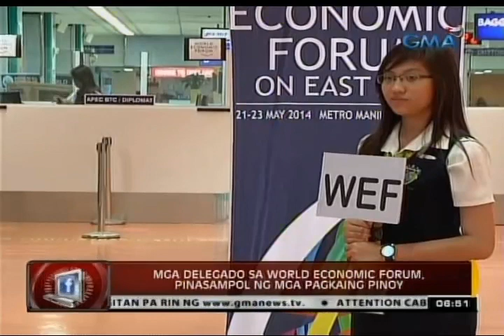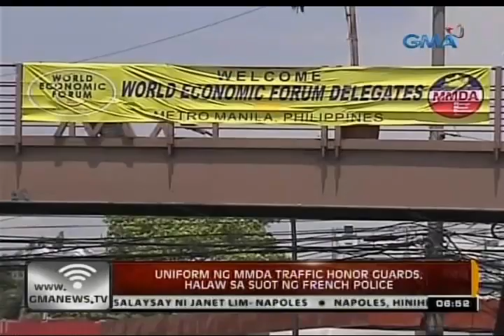24 Oras: Mga delegado sa World Economic Forum, pinasampol ng mga pagkaing Pinoy